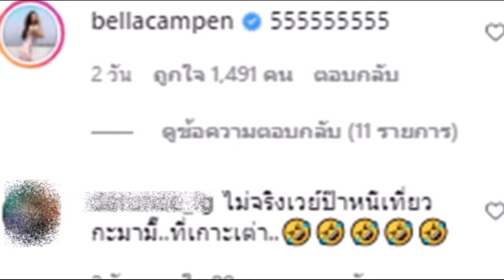"เบลล่า" ถึงกับลั่น เหตุ หนุ่ม"เวียร์" แกงตัวเองสุดแรง!!